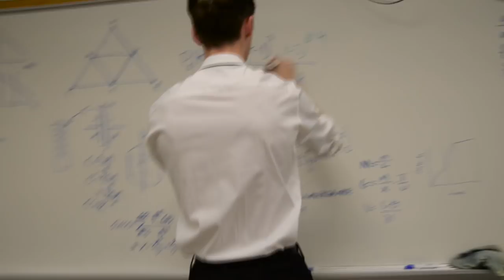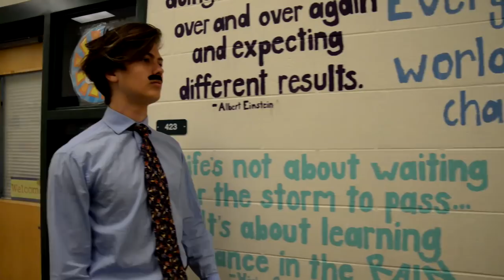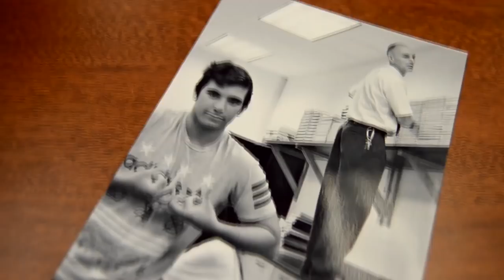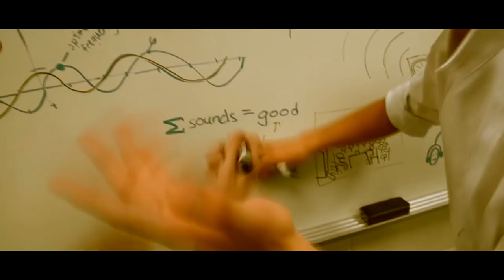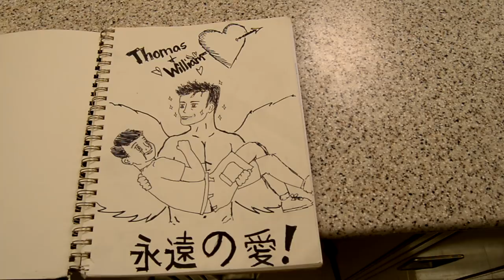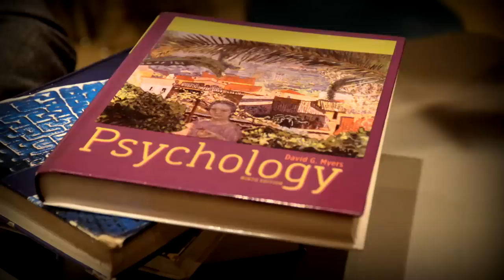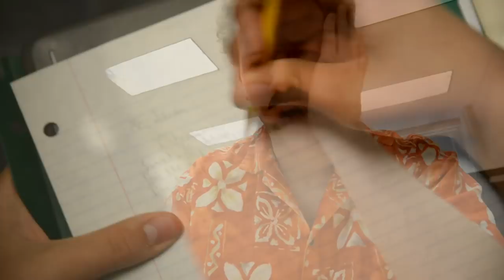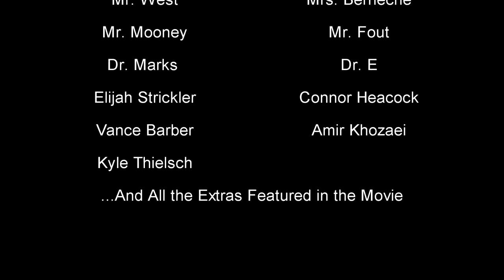Math/Sci Movie 2017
Math and Science Movie shown at the 2017 Convocation